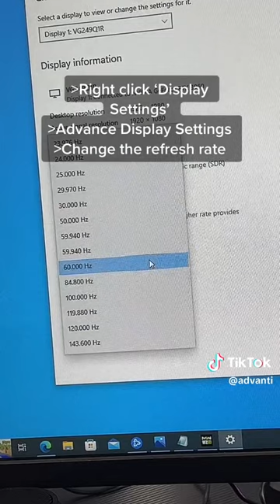Monitor with high FPS but still not smooth? Check this out! ✅✅